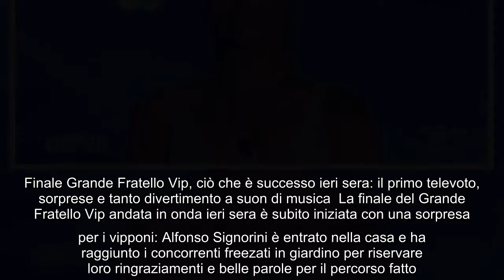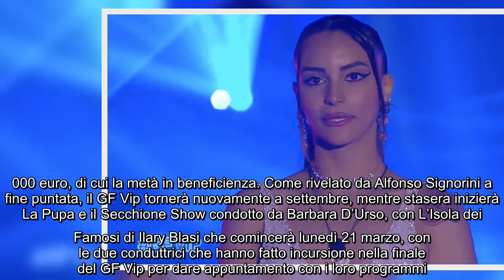GF Vip, Jessica Selassié risponde alla domanda su Barù dopo la vittoria: "Vedremo se mi cerca" Ieri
GF Vip, Jessica Selassié risponde alla domanda su Barù dopo la vittoria: "Vedremo se mi cerca" Ieri sera è terminata l'edizione più lunga della storia del